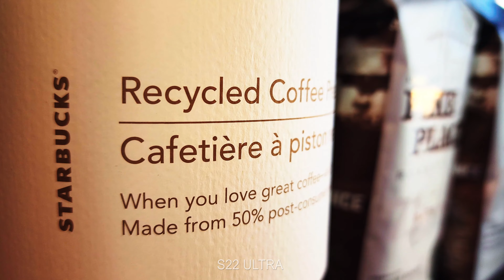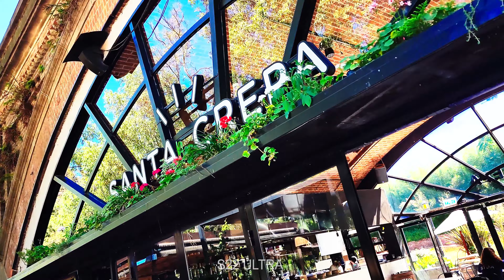Samsung S22 ULTRA - Clip con grade color 4K - Buenos Aires - Argentina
Utilice unos LUTs de Adobe Premiere para dar un color y aspecto pro al video.

Abril 2022
Argentina